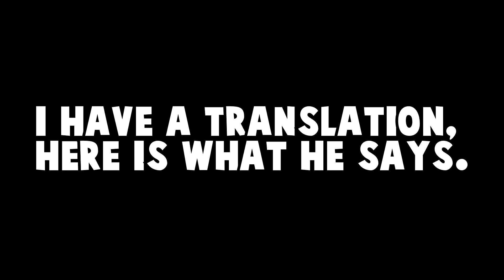give me your money...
Why I suck :D